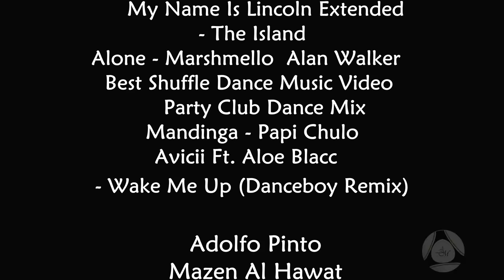César Meza Colli AM Aspiracion Corporation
AM Aspiracion Corporation presents César Meza Colli.

Songs
My Name Is Lincoln Extended - The Island
Alone - Marshmello  Alan Walker  Best Shuffle Dance Music Video (Full HD)  Party Club Dance Mix
 Mandinga - Papi Chulo
Avicii Ft. Aloe Blacc - Wake Me Up (Danceboy Remix)

Please LIKE👍 Our Videos, It Will Always Motivates us and the players looking for an opportunity!!!

I do not sell any tracks we edit them to upload it to fit our videos.